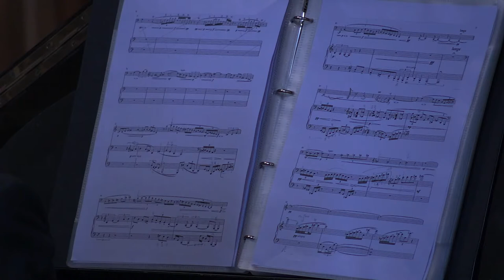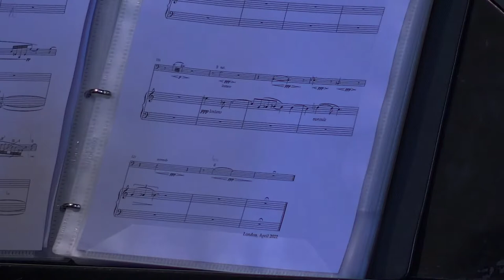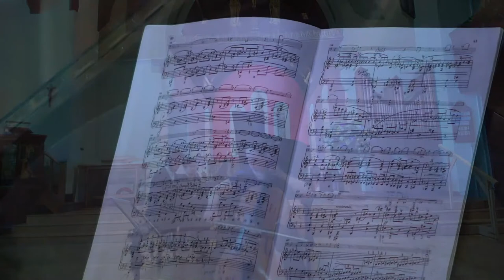Lunchtime Recital: Jack Redman & Jenny Sturt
Duo recital of Jack Redman & Jenny Sturt at Christ Church Isle of Dogs London.